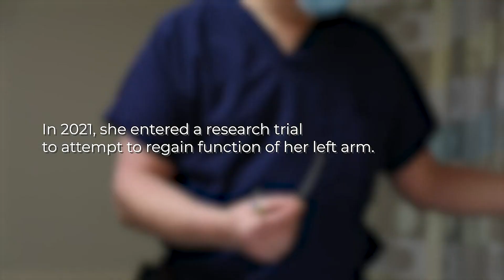척수 전기자극으로 9년만에 스스로 식사한 뇌졸중 마비환자